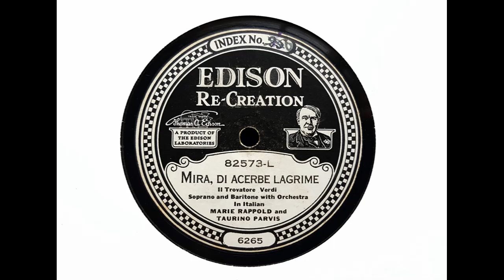NEW TRANSFER Marie Rappold & Taurino Parvis - Mira, di acerbe lagrime ('Il Trovatore' - Verdi)(1918)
Marie Rappold and Taurino Parvis sing 'Mira, di acerbe lagrime,' recorded for Edison in July 1918.

This is a new transfer of a side that I uploaded several years ago. The original version was very noisy indeed. This is considerably improved.

From Wikipedia: Marie Rappold, née Winterrath (17 August 1872 – 12 May 1957) was a German-born American operatic soprano. She sang with the Metropolitan Opera from 1905 to 1920.

She was born in Barmen, Germany on 17 August 1872.

She appeared on stage in London at the age of five before moving with her parents to Brooklyn, New York, where she later studied with Oscar Saenger and sang with the Amberg German Opera Company.

On 22 November 1905, Rappold made her debut at the Metropolitan Opera as Sulamith in Karl Goldmark's Die Königin von Saba (The Queen of Sheba, 1875). She continued to appear at the Met until 1920, during which time, she gave a total of 198 performances in 23 roles and 22 operas. Her first husband, Dr. Julius Rappold, objected to her career, and she divorced him in 1907. In 1913, she married tenor Rudolf Berger (17 April 1874, Moravia – 27 February 1915, New York City).

During World War I, Edison Records started a marketing campaign, hiring prominent opera singers and vaudeville performers to perform alongside and alternating with Edison records of their performances played on top-of-the-line Edison Diamond Disc Phonographs. At various stages during the performances, all lights in the theater would be darkened and the audience challenged to guess whether they were hearing a live performance or a recording. Written accounts of the time often said that much of the audience was astonished when the lights went back up to reveal only the Edison phonograph on stage. According to a book published by the Edison company titled Composers and Artists whose Art is Re-Created by Edison's New Art (ca. 1920), the first such 'tone test' took place at Carnegie Hall on April 28, 1916, with Rappold providing the live vocal performance.

She recorded for Edison and Victor Records, and appeared in short films for Universal Studios. She also appeared in a short film made by Lee De Forest in his Phonofilm sound-on-film process in 1922, which is now in the Maurice Zouary film collection at the Library of Congress.

In June 1925, Rappold played the female lead in the premiere of Frank Patterson's opera The Echo with tenor Forrest Lamont (1881–1937).

She died on 12 May 1957 at Victory Hospital in North Hollywood, California.

On October 11, 2010, Rappold's former home in Upstate New York was featured on History Channel's series American Pickers.

Taurino Parvis (Turin, September 15, 1879 - Barcelona, ​​May 9, 1957) was an Italian baritone.

'A singer-actor of remarkable quality, as well as a man of vast culture ... able to sing in six languages,' who was also called 'an intellectual baritone.' He studied music (cello) and singing first in Turin with Maestro Wilkinson, then he perfected in Milan with Maestro Vanni, and at the same time continued his university studies in Law at the University of Turin, a degree he obtained in 1903. After obtaining a contract with the singing company set up by the Neapolitan soprano Emma Carelli, he made his debut in 1900 in the first Brazilian performance of Pietro Mascagni's opera Iris, in the part of Kyoto, at the Teatro Lirico in Rio de Janeiro.

His debut in Italy took place in 1901 at the Teatro Comunale di Cesena in the part of Marcello in La Bohème... In the seasons 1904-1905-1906 he participated in an American tour that saw him on the stages of the main theatres of the cities of North America: at the Metropolitan in New York he made his debut in November as Enrico in Lucia di Lammermoor with Marcella Sembrich, Enrico Caruso and Marcel Journet...

Between 1905 and 1907 he recorded numerous opera arias for the Columbia, Zonaphone, Pathè Record, Edison Record, Società Fonografica Napoletana record companies...

Parvis's career lasted over thirty years: he retired from the stage in the early thirties, playing for the last time the part of Ping in Turandot. He resumed his legal activity and moved to Spain, where he became the local agent of all Italian film companies...